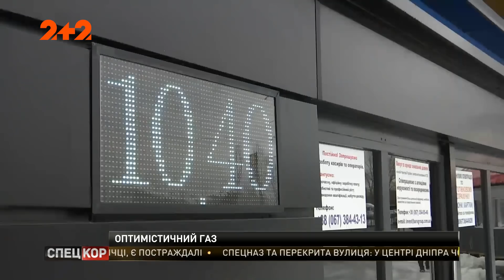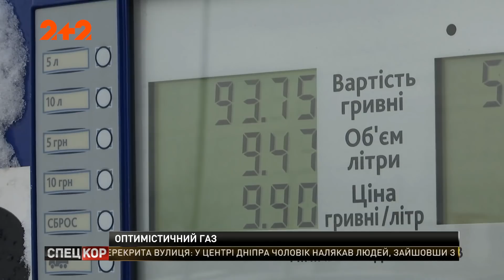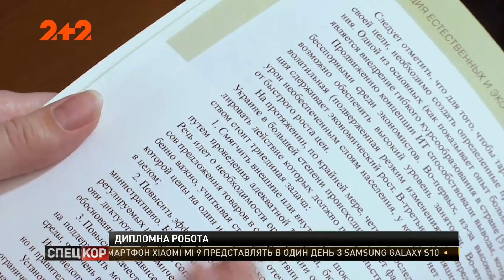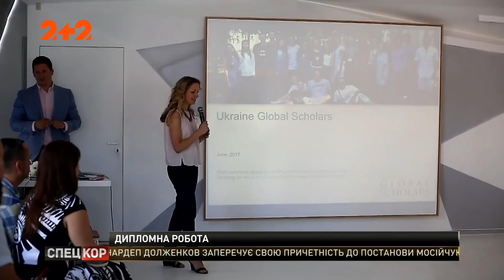Спецкор - 18:15 від 13 лютого 2019 року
Справжній екшн розігрався сьогодні на кордоні з Польщею.
Вибух у середмісті Львова.
Попри заборону суду, Уляна Супрун прийшла на засідання Кабміну.
Банду грабіжників, які нападають на помешкання самотніх жінок, розшукують на Житомирщині.
Мексиканського наркобарона Хоакіна Гусмана визнали винним по кожному з десяти пунктів обвинувачення.